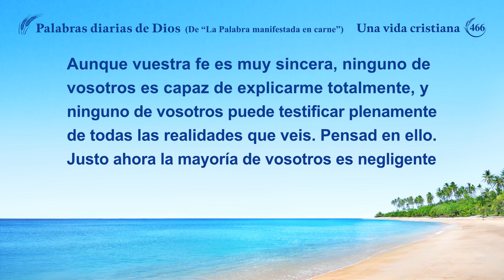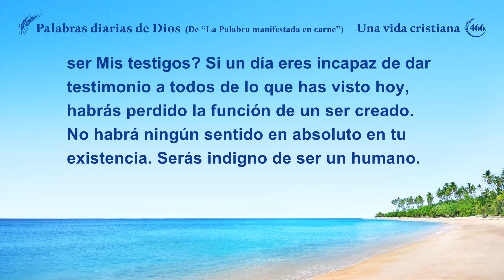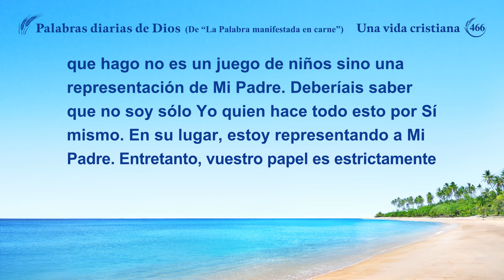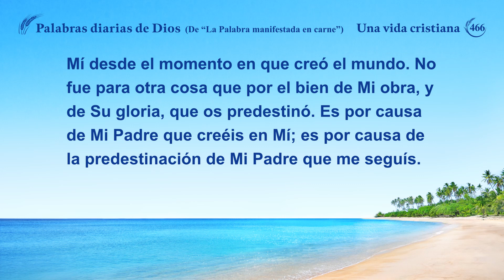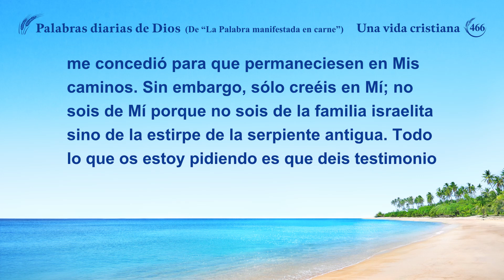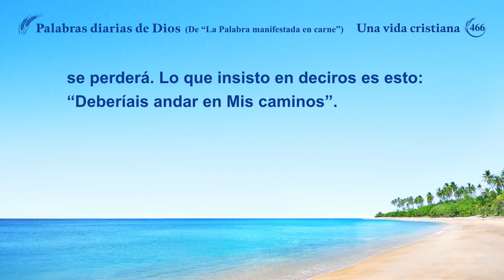Palabras diarias de Dios: La entrada en la vida | Fragmento 466